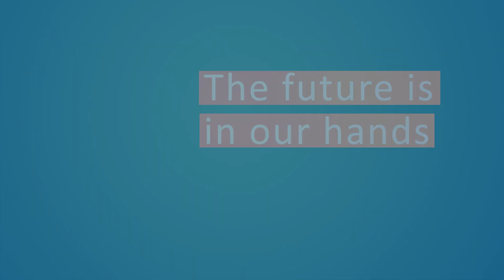Gerardo Familiar, Chemours • The future is in our hands